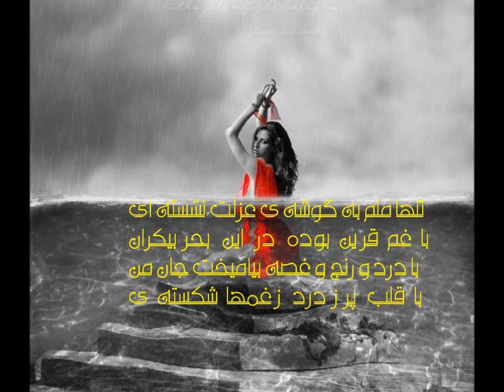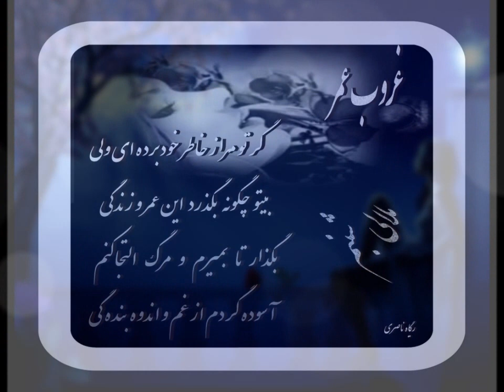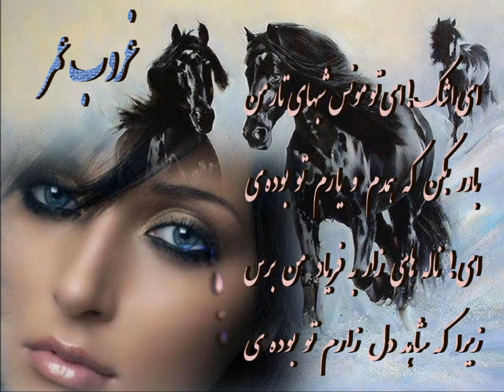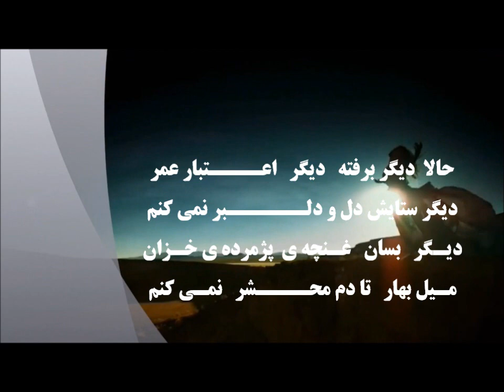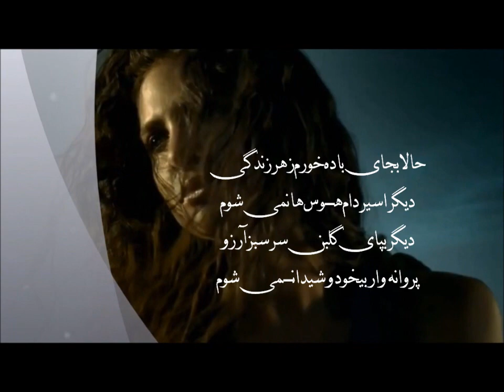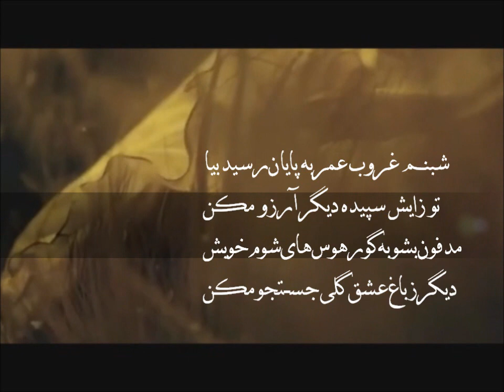سرودهء حزین از بانو ملالی شبنم،خوانش : ریگاه ناصری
غروب عمر، سرودهء حزین از بانو ملالی شبنم،خوانش و ترتیب کلیپ: ریگاه ناصری
غروب عمر
تنها منم به گوشه ی عزلت نشسته ای
با غم قرین بوده در این بحر بیکران
با درد و رنج و غصه بیآمیخت جان من
با قلب پر ز درد ز غمها شکسته ی
بیتو بـــهار عمــــر غـــریبانه می گذرد
با توجوانه ای گل مریم چه دلکش است
ســـــر تا قدم ســــراســر جان عزیزمن
پاه بسته درهـوای همین عشق سرکش است
گر تـــو مرا ز خاطر خود برده ای ولی
بیتو چگونه بگذرد این عـمر و زندگی
بگذار تا بمـیرم و مــــرگ التجا کــــنم
آســوده گردم از غــــم و اندوه بنده گی
ای اشک!ای تو مونس شبهای تار من
باور بکن که همدم و یارم تو بوده ی
ای !ناله های زار به فریاد من برس
زیرا که شاهد دل زارم تو بوده ی
ای مرگ! ای نجات من از رنج زندگی
زود باش در کنار من بینوا بیا
ای یاس! ای غبار تن زار و خسته ام
باز آ! به پرسشی دل درد آشنا بیا
حالا دیگر برفته دیگر اعــــتبار عمر
دیگر ستایش دل و دلــــــبر نمی کنم
دیگربسان غنچه ی پژمرده ی خزان
مــــیل بهار تا دم محــــشر نمـی کنم
حالا بجای باده خورم زهر زندگی
دیگر اسیر دام هــوس ها نمی شوم
دیگر بپای گلبن سر سبز آرزو
پروانه وار بیخود و شیدا نــمی شوم
( شبنم)غروب عمربه پایان رسید بیا
تو زایش سپیده دیگر آرزو مکن
مدفون بشو به گورهوس های شوم خویش
دیگر ز باغ عشق گلی جسـتجو مکن
ملالی شبنم